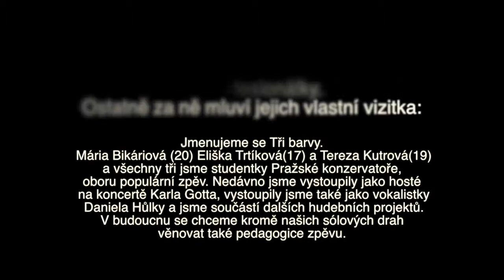Tři barvy + Kateřina Valachová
Trochu nestíhám, konec konců - jsou to vlastně už profesionálky. Ostatně za ně mluví jejich vlastní vizitka:

Jmenujeme se Tři barvy. Mária Bikáriová (20) Eliška Trtíková(17) a Tereza Kutrová(19) a všechny tři jsme studentky Pražské konzervatoře, oboru populární zpěv. Nedávno jsme vystoupily jako hosté na koncertě Karla Gotta, vystoupily jsme také jako vokalistky Daniela Hůlky a jsme součástí dalších hudebních projektů. V budoucnu se chceme kromě našich sólových drah věnovat také pedagogice zpěvu.